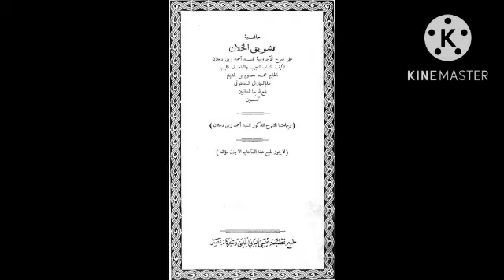تشويق الخلان. 3